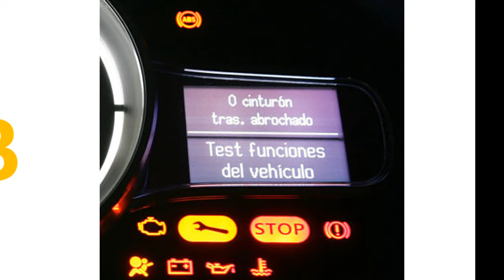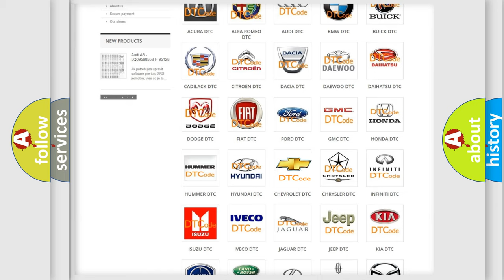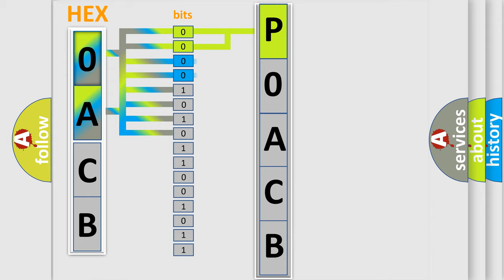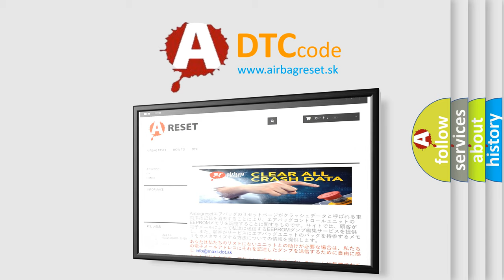DTC Chevrolet P0ACB Short Explanation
Contents:
0:21 Basic DTC analysis according to OBD2 protocol standard.
1:48 Insight into programming
2:58 A diagnostically understandable description of the Diagnostic Trouble Code
3:05 Basic error definition

Make:
Chevrolet
Code:
P0ACB
Definition:
Lost Communication With Memory Mirror Module (MMM)
Description: